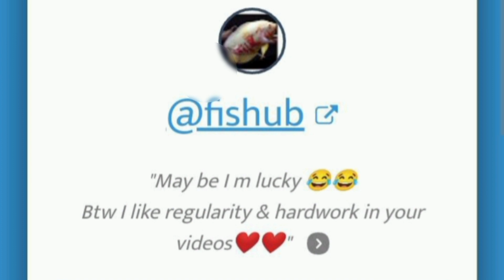*FISHUB* GIVEAWAY WINNER🥇(HANDING OVER AQUARIUM, RIVER SAND, BIOLOGICAL SPONGE & AIR PUMP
(DELHI AQUARIST YOUTUBER)*
DM on Instagram:- delhi_aquarist_yt